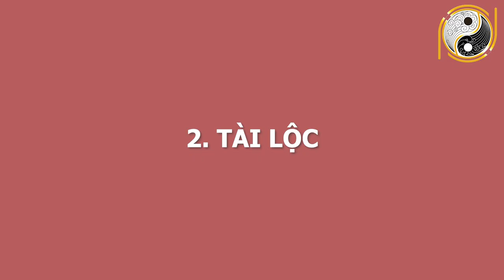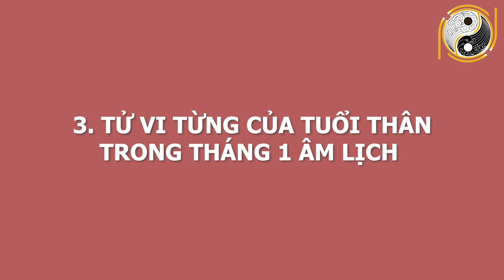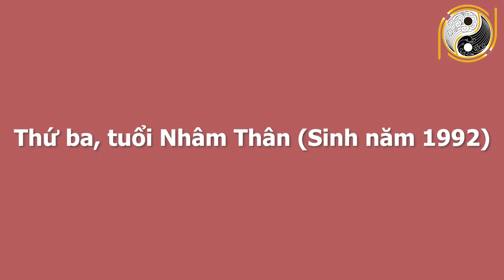Tử Vi Tuổi Thân Tháng 1 Âm Lịch Vượt Qua Đại Hạn TRÚNG ĐẬM Với 100 Tỷ Cầm Tay, GIÀU NỨT ĐỐ ĐỔ VÁCH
01. Linh phù giải hạn
02. Hồ lô hóa giải Ngũ Hoàng
03. Mai Hoa Phú Quý
04. Gương bát quái tinh cầu
05. Kim bài thái tuế 2023
06. Vòng tam hợp Dần Ngọ Tuất
07. Vòng tam hợp Thân Tý Thìn
08. Vòng tam hợp Hợi Mão Mùi
09. Vòng Tam Hợp Tỵ Dậu Sửu
10. Bát bảo tâm kinh
11. Minh Quang pháp bảo cầu
12. Minh Quang pháp bảo lục giác
13. Tỳ Hưu Lộc Tài (Đồng)
14. Tỳ Hưu Khai Vận ( Bạch Ngọc)
15. Bách Niên Tụ Tài ( tụ tài lộc)
16. Song long ngọc ấn ( ấn thăng quan)
17. Kim bài ngũ Lộ Thần Tài
18. Hồ lô bình an ( treo xe)
19. Móc khóa văn xương
20. Ống bút văn xương gỗ đào
21. Bút văn xương gỗ đào
22. Bút văn xương gỗ đào nhỏ
23. Hoa mai kim tiền ( mạ vàng )
24. Các vật phẩm phong thủy khác Tử Vi Tuổi Thân Tháng 1 Âm Lịch Vượt Qua Đại Hạn TRÚNG ĐẬM Với 100 Tỷ Cầm Tay, GIÀU NỨT ĐỐ ĐỔ VÁCH.
Qúy vị và các bạn thân mến, những người tuổi Thân  rất ham học hỏi, họ có thể thu thập thông tin cho mình ở bất kì đâu. Vì thế mà họ có kiến thức rộng, am hiểu nhiều vấn đề trong mọi lĩnh vực cuộc sống. Họ thích được tự do, đi du lịch và trải nghiệm những điều mới mẻ, thú vị xung quanh mình.
Hôm nay Phong Thủy Gia Cát sẽ chia sẻ về vận trình của các gia chủ tuổi Thân trong tháng 1 âm lịch năm Tân Sửu 2021. Với mong muốn anh chị có thể nắm được vận trình công việc, sức khỏe, tình duyên để tiến hành công việc đạt được những kết quả mong đợi và tránh những thị phi, rủi ro.